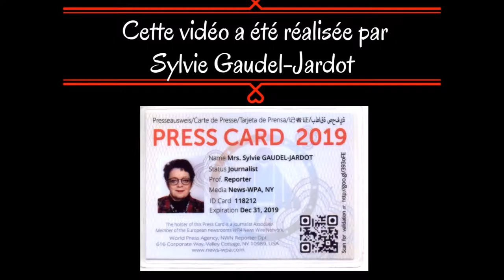4ème vidéo/8 présentation par le Maire, François Rebsamen aux invités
4ème vidéo/8 présentation par le Maire, François Rebsamen aux invités

08 VIDEOS ET 116 PHOTOS / CEREMONIE DE PREMIERE PIERRE DE LA CITE INTERNATIONALE DE LA GASTRONOMIE ET DU VIN A DIJON...

Il y avait des centaines de personnes présentes pour cette cérémonie. Il faut dire que cette Cité est très attendue. Grâce aux vidéos, vous allez pouvoir voir ce qu'il en est exactement, vous projeter et découvrir les intervenants avec les réalisations à venir...

Je vous laisse regarder :

les 08 vidéos...

1ère vidéo présentation par le Maire, François Rebsamen au point presse
2ème vidéo présentation du film de la Cité
3ème vidéo discours de Olivier Genis, président d'Eiffage Construction
4ème vidéo présentation par le Maire, François Rebsamen aux invités
5ème vidéo discours de Marie-Guite Dufay, Présidente de la Région Bourgogne-Franche-Comté .
6ème vidéo discours du préfet, Bernard Schmeltz
7ème vidéo discours Olivier Genis, président d'Eiffage Construction
8ème vidéo en direct de la cérémonie...

Je tenais à remercier le maire, François Rebsamen avec son équipe pour l'invitation et les personnes présentes  pour le jeu des photos et vidéos...

Reportage de : Sylvie Gaudel-Jardot​ – Journaliste-reporter officielle de l’agence de presse WPA-New York – Vous pouvez me joindre par téléphone au: 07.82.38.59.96 – par mail
Je suis responsable :
Adresse postale : Association et Blog « Beaune et Ailleurs » – Mairie – Place Jean Bart – 21160 MARSANNAY LA COTE